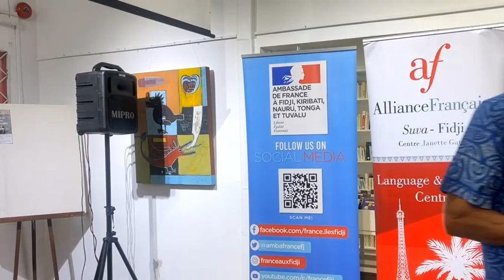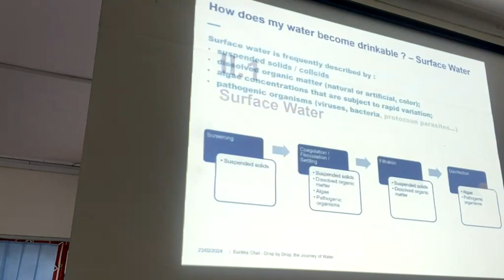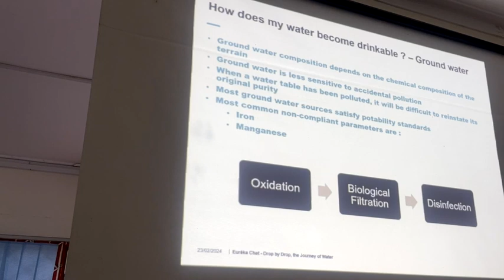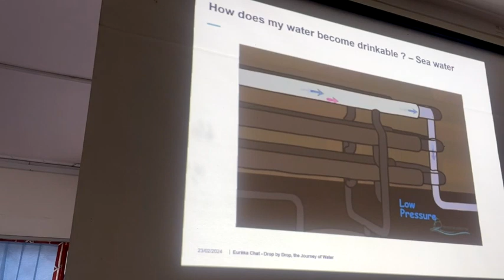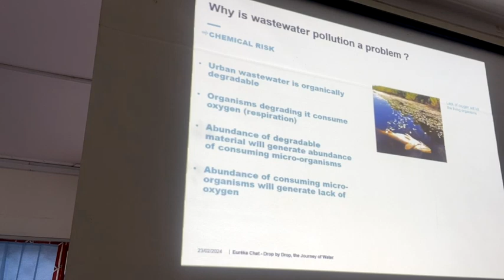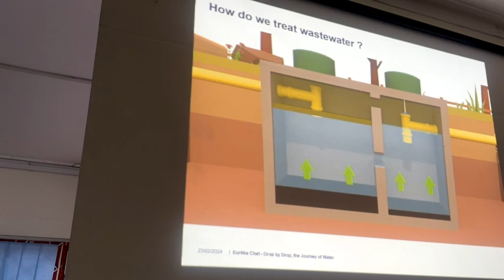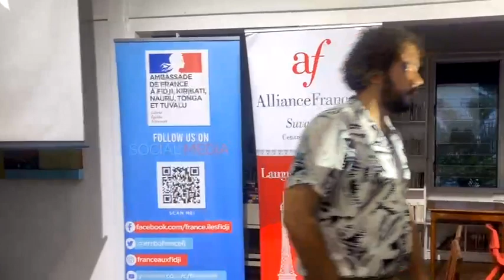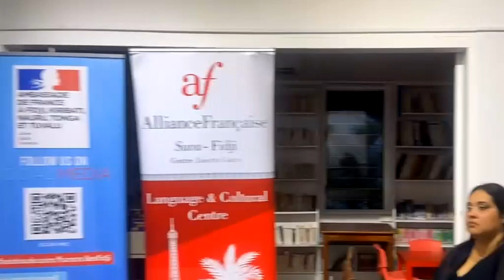23 February 2024- [Live] Eurêka Chats : Drop by Drop -The Journey of Water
Please enjoy the live session of the third Eurêka Chat : Drop by Drop - The Journey of Water that was held on Friday 23 February, 2024 at the Alliance Française de Suva.